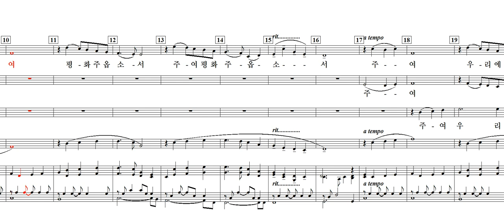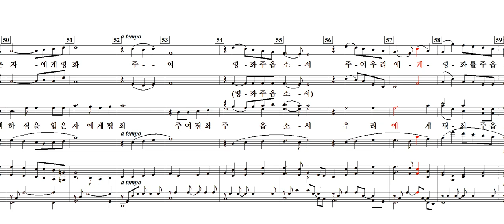Pacem(평화 주옵소서) - Lee Dengler